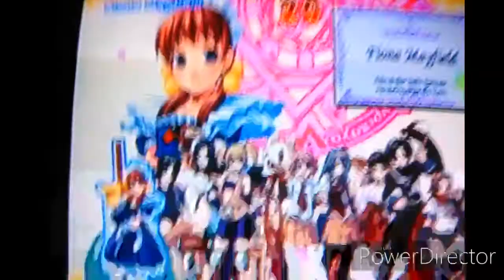Arcana Heart Fiona Mayfield's Story Mode Part 1